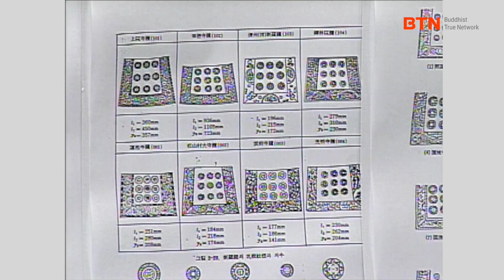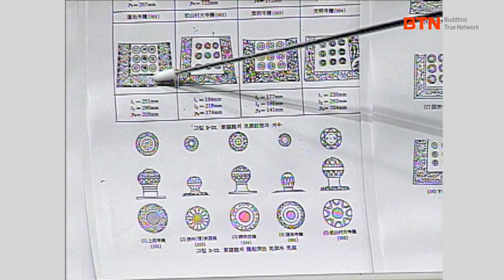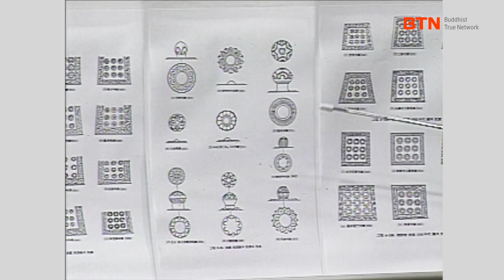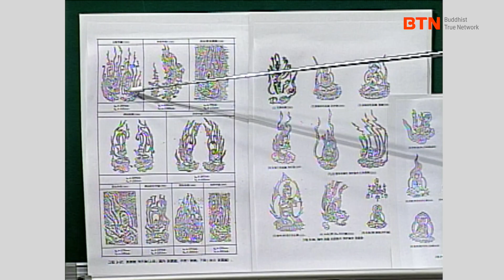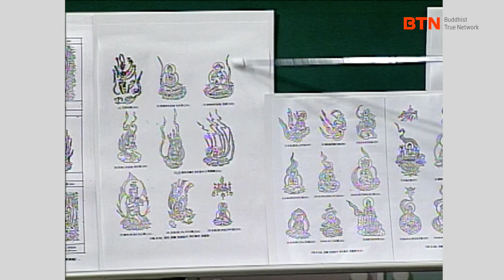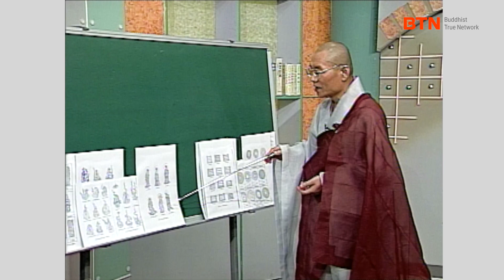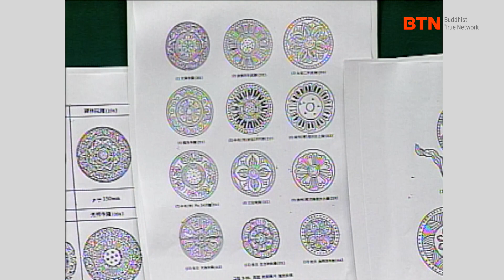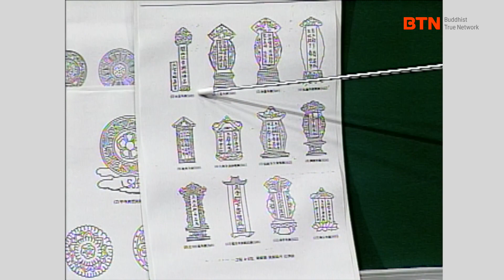[BTN클래식]송강스님과 함께하는 불교 기초 배우기 - 50편 범종 3.